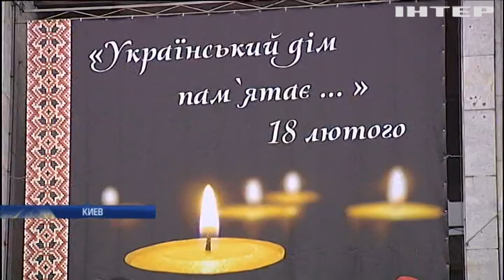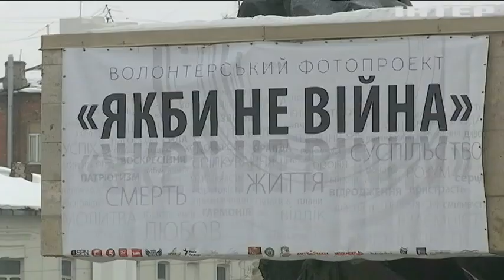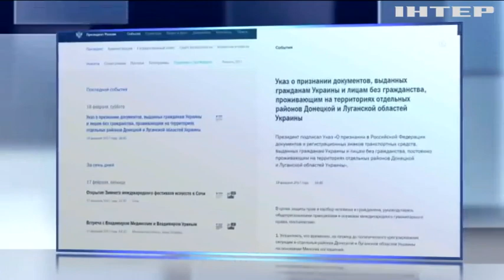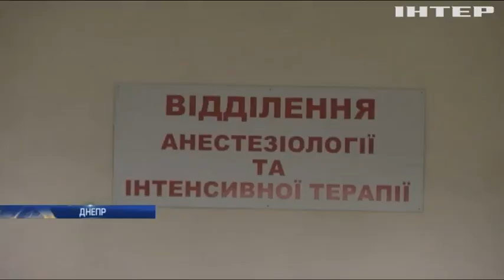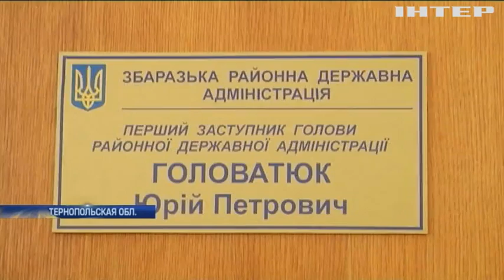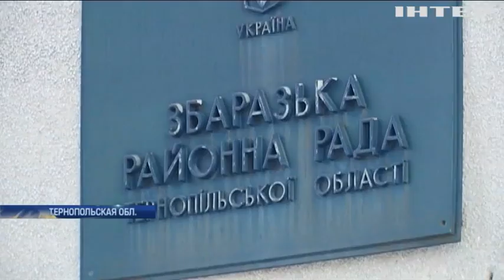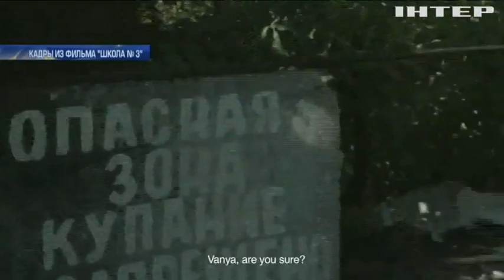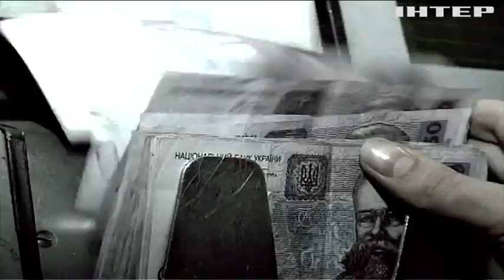Подробности, выпуск за 18 февраля 2017 года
Смотрите в этом выпуске: Герої не вмирають. Как в cтолице почтили память Небесной сотни в годовщину революции достоинства?; Батальоны просят огня? Что стало причиной ночной перестрелки между ветеранами АТО в Алексеевке?; Мюнхенские тезисы. Какие заявления прозвучали на конференции по безопасности?